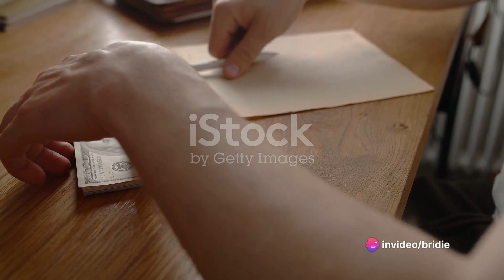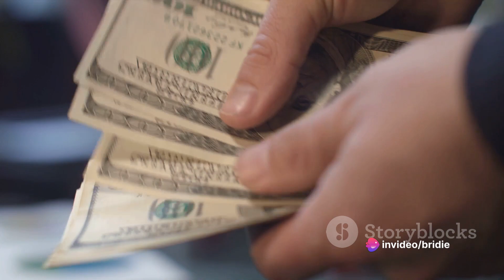Practical Financial Hacks: Save Your Back This Year!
In today's video, we're diving into some practical financial hacks that will not only help you save money but also ease the burden on your wallet throughout the year. 💸✨